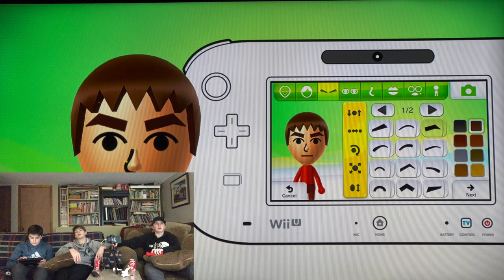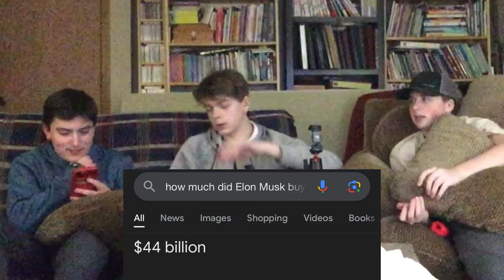Me Dylan And Gavin Play Highway Rollers | Wii Party U!!! Part 13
Pwees Wike

0:00 yapping
0:35
2:27 HR (highway rollers)
3:38 yap city
4:51 Back to HR
5:33 Yapparoni and cheese
7:58 HR again
8:27 im doneeeeee
8:36 bonus clips
9:42 outro